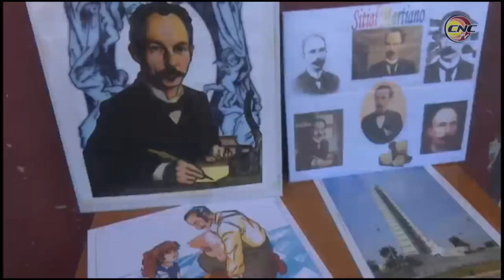Martí presente en la memoria de los más pequeños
Los príncipes enanos a quienes José Martí dedicó escritos, pensamiento, anhelos, son hoy fieles a sus enseñanzas y legado. En cada jornada los pinos nuevos demuestran su incondicional cariño al apóstol, al más cubano de todos los cubanos.